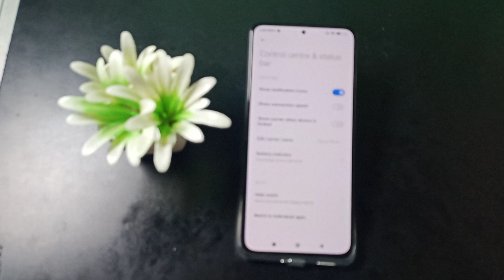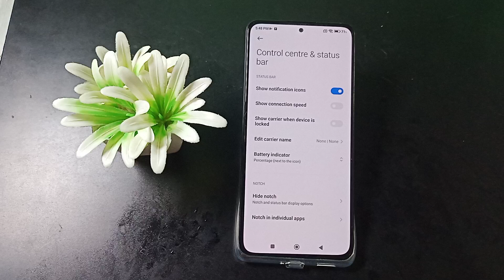How to on Show notification icons poco F4 5g